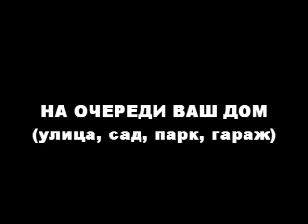Дерибан Луганска продолжается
Эльвира Михайленко о земельных вопросах